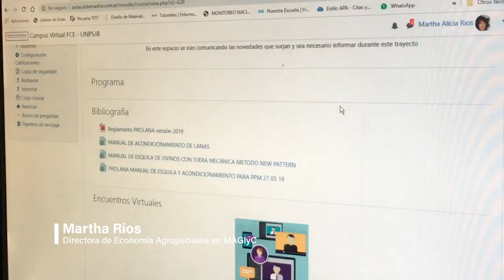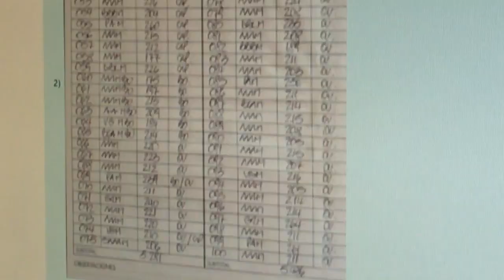Acondicionadores revalidan su acreditación para el Programa de Mejoramiento de la Calidad de la Lana